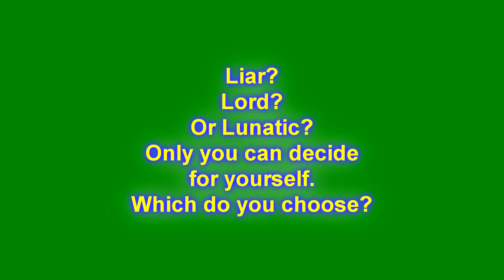Who is Jesus to you? (Three L's)